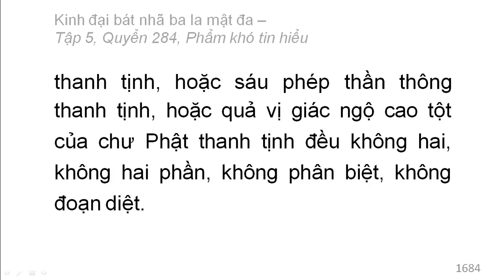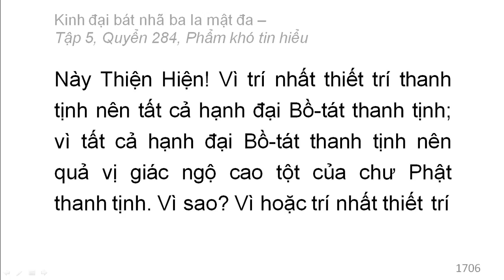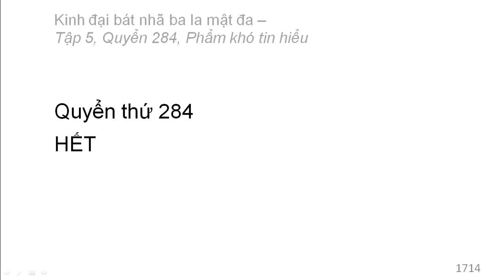600 quyển Kinh Đại Bát Nhã Ba La Mật Đa: Quyển .../600 (tiếp) (đọc lần 2)